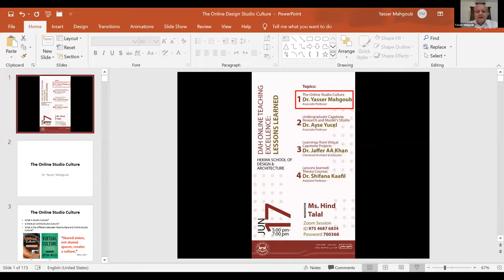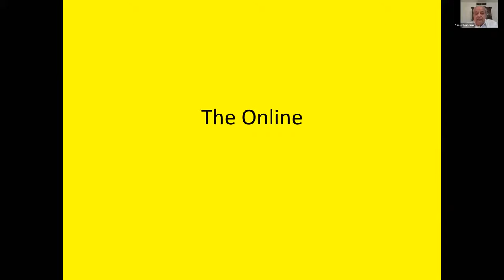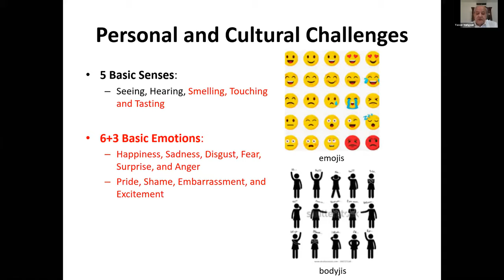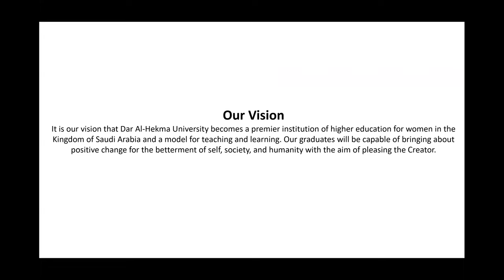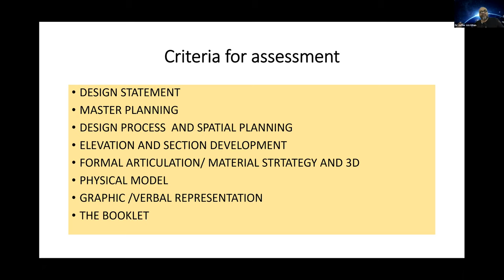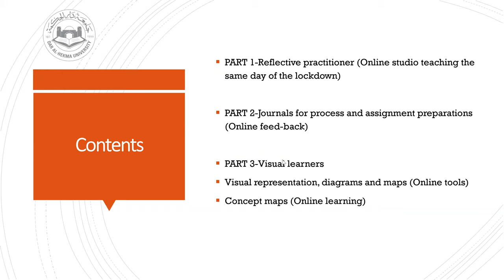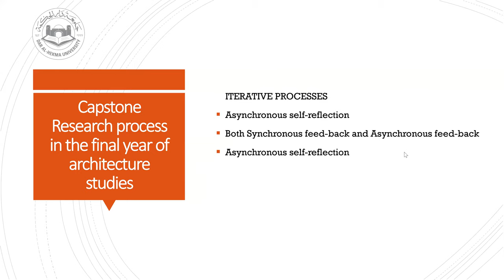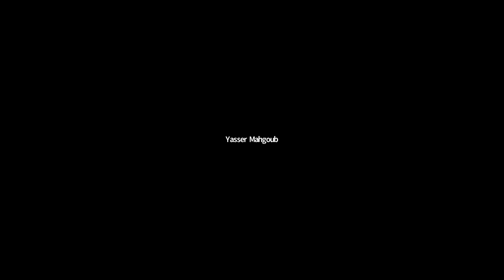Webinar: DAH Online Teaching Excellence - 17 June 2020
Webinar - 17 June 2020
DAH Online Teaching Excellence Lessons Learned.
School of Design & Architecture